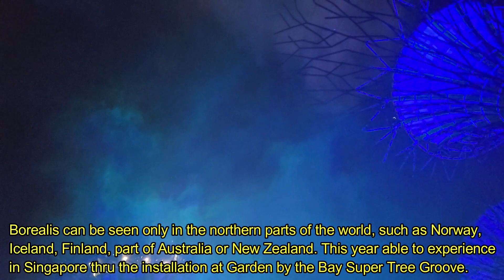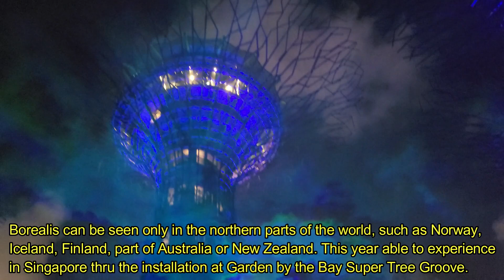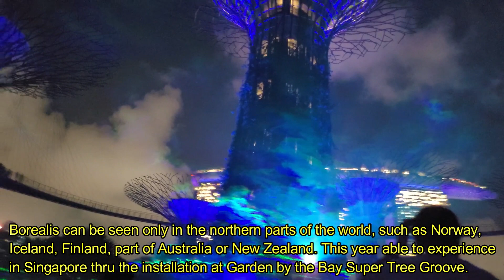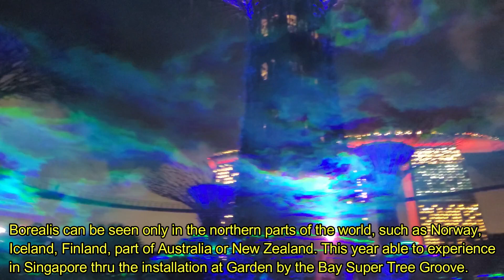120th Vlog Northern Lights in Singapore with Borealis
Get to experience the Northern Lights in Singapore with Borealis, a new immersive light and sound installation at Gardens by the Bay’s Supertree Grove!

Created by Switzerland-based artist Dan Acher, Borealis is an outdoor art installation that combines layers of light and cloud particles where the magical splendour of the Northern Lights, also known as aurora borealis, is recreated to illuminate the night skies of Supertree Grove. Accompanied by an atmospheric soundtrack by French composer Guillaume Desbois, variations in wind, humidity and temperature make this installation a fascinating blend of art and technology, an ever-changing experience, where each encounter is unique and where nature holds the final say.

Borealis has travelled to more than 40 cities across Europe, Australia, Asia and the US, and the experience at Gardens by the Bay will mark its first time in Singapore.

Be transported to a place far away, where time slows down as your eyes look up.